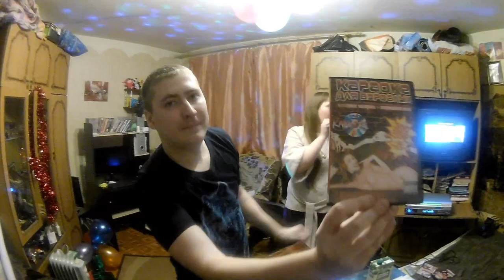Отмечаю Юбилей Дома. Поём песни. Часть 4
Это архивное видео. Поздравлять не надо! День_рождения бывает раз в году, а юбилей один раз в жизни! Было весело,подарки,песни,танцы, напитки и закуски! И мои друзья, которых вы уже видели в других моих роликах.

Приветствую всех зрителей моего канала! Меня зовут Олег, мне 30 лет, живу в России, город Иваново.
 Я начинающий стример и начинающий блогер!

Самая вкусная еда на костре, а также рыбалка. Всё это Вы можете найти на моём ютуб канале...

В Моем Влоге вы найдете массу пародий в моем исполнении, экстрим на сноуборде, мои танцы в лесу, будет весело/ ССЫЛКА